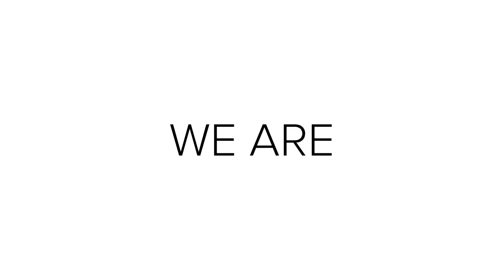Adobe game development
The most leading offshore mobile game development company from India,Ajath is a praiseworthy name to get sterling mobile game development solutions and fulfill a string of multiplex project needs when it comes to Mobile with a team of over 25 expert game developers. Having great download response from the customers across the globe, we know the art of designing games based on the variety of categories for all age groups.

We have created several intuitive gaming apps for Android, iOS, and Windows platforms for different genres such as Puzzle Games, Racing Games, Reasoning Games, Adventure games and Education Games among others. Our expert game developers create stunning animation and user experience by taking your game app to the top of the popularity charts.